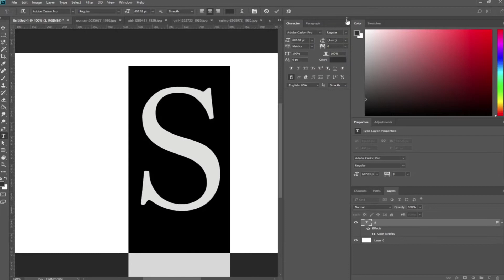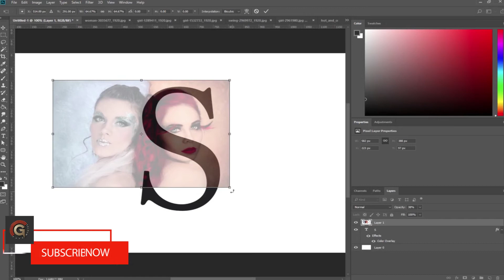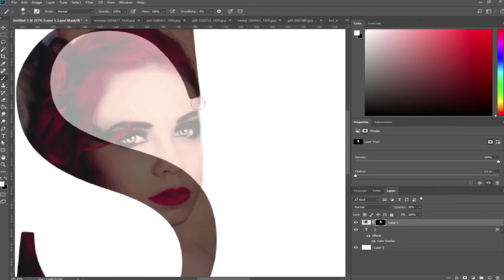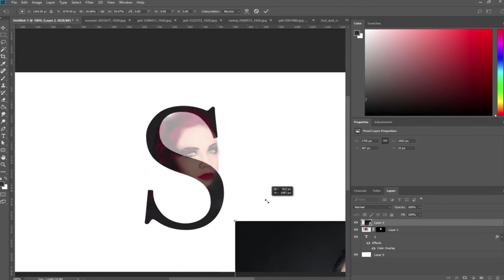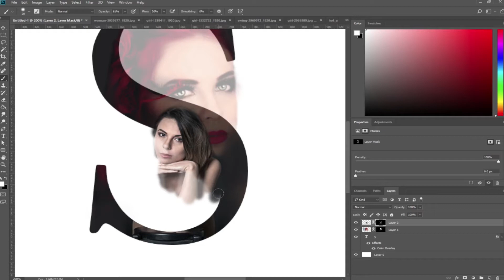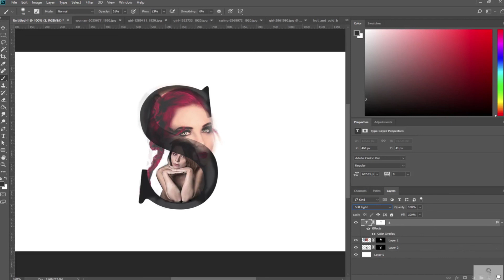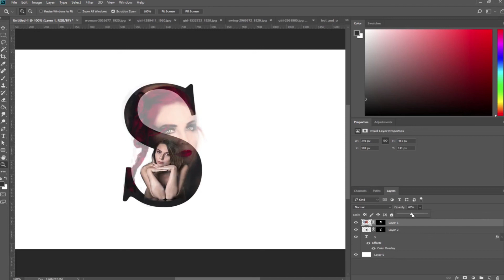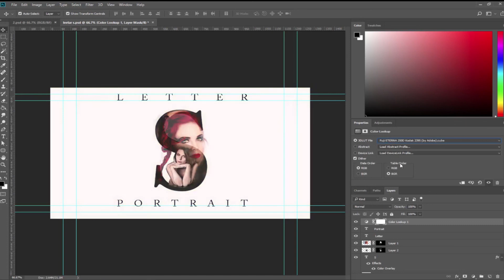How to Create Letter Portrait Photoshop Tutorial Double Exposure Effect in Photoshop 2018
gsfxmentor illustratortutorias photoshoptutorials Treding gsfxmentor illustratortutorias photoshoptutorials Treding In this photoshop tutorial we will see text portrait style effect. But the main difference is that instead of insane amount of messy text, all we will use is just single letter and attach a portrait with it.

Really simple process once you understand how to do it, anyone can follow it and it works everywhere if you pick proper font and pictures.

I have shown two different styles and two different methods of creating it. and once you understand first one, the second becomes even simpler.

The font i used in the effect are default in photoshop so you won't have to download it.

I also had couple different samples that i created which i put at the end of the photo effect.

Welcome to EYECONE DESIGN & ANIMATION STUDIO